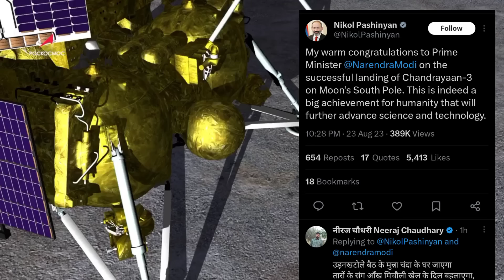चंद्रयान 3 पर क्या बोला इजरायल पुतिन क्या बोले और तुर्की क्या बोला